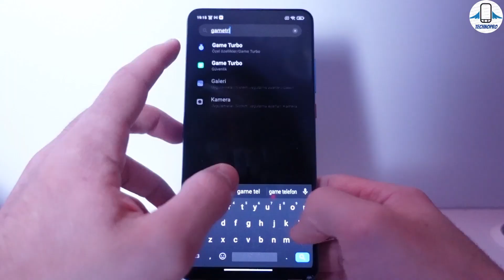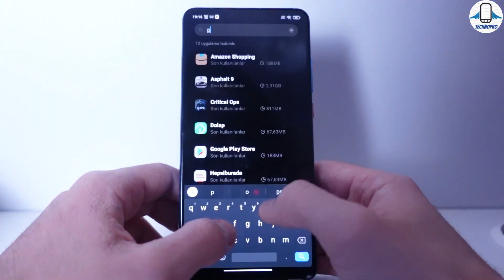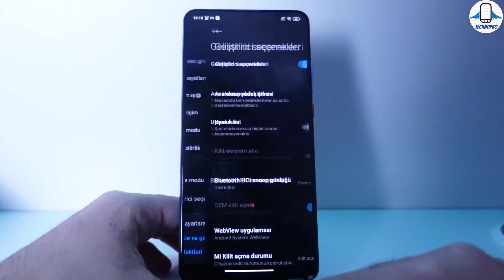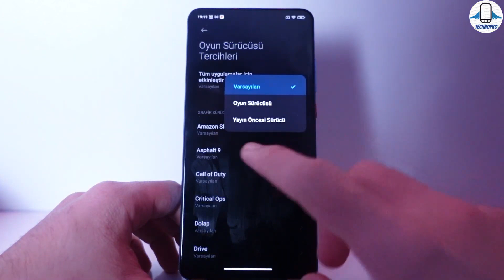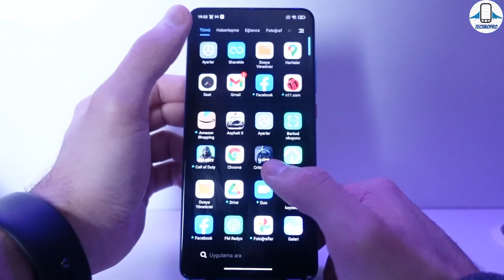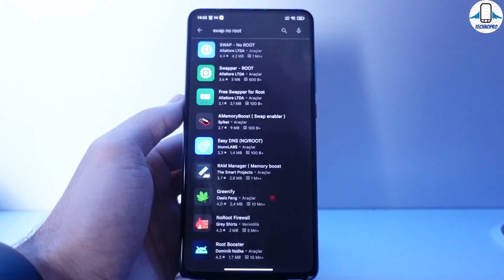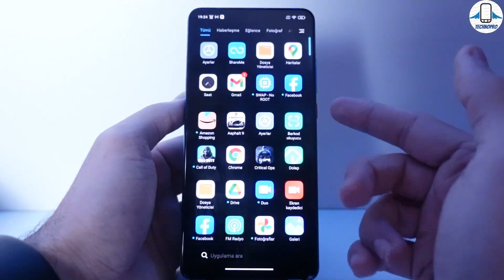Xiaomi Telefonlar Performans Arttırma ve Donma Kasma ÇÖZÜMÜ (2023)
Xiaomi telefonlar da yavaşlama sorunu nasıl çözülür? Xiaomi telefonları nasıl hızlandırırız? Xiaomi telefonlarda donma ve kasmayı nasıl azaltılırız , bunları inceledik .Yapacağımız işlemler ile Xiaomi donma sorununu çözmeyi telefon hızlandırma işlemini kolay bir şekilde öğreneceğiz. Sizde telefonunuzda kasma donma sorunu yaşıyorsanız çözümü burada bence güzel, eğitici ve yararlı bir video oldu.